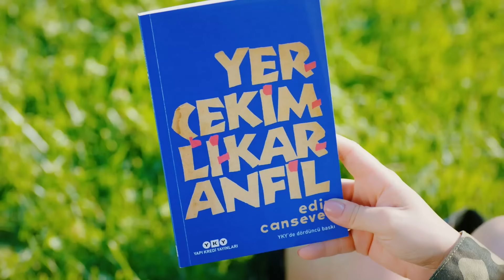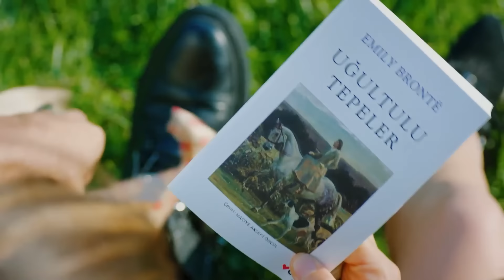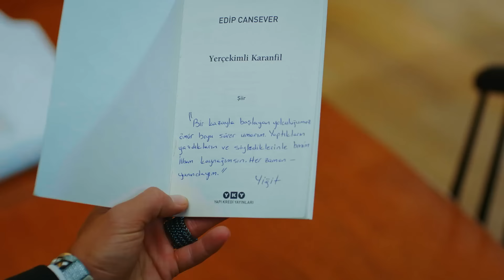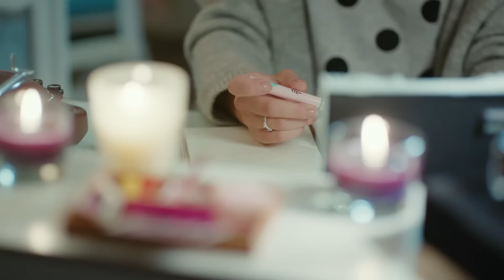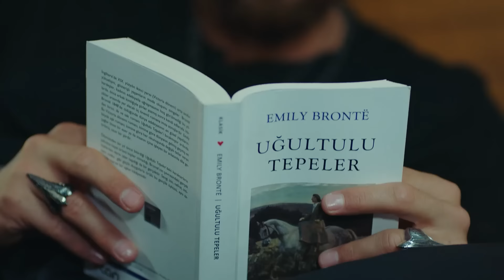Eres La Chica Más Guapa De La Noche - Pájaro Soñador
Eres La Chica Más Guapa De La Noche - ESTOY UN POCO CELOSO
(Doblaje en Español)

Emitir:
Sanem Aydın: Demet Özdemir
Can Divit: Can Yaman
Leyla Aydın: Öznur Serçeler
Mevkibe Aydın: Özlem Tokaslan
Nihat Aydın: Berat Yenilmez
Emre Divit: Birand Tunca
Ayhan Işık: Ceren Taşçı
Muzaffer Kaya (Zebercet): Cihan Ercan
Deren Keskin: Tuğçe Kumral
Cengiz Özdemir (Ceycey): Anıl Çelik
Güliz Yıldırım: Sibel Şişman
Osman Işık: Ali Yağcı

Producción: Gold Film
Productor: Faruk Turgut
Director: Çağrı Bayrak
Guión: Ayşe Kutlu Üner